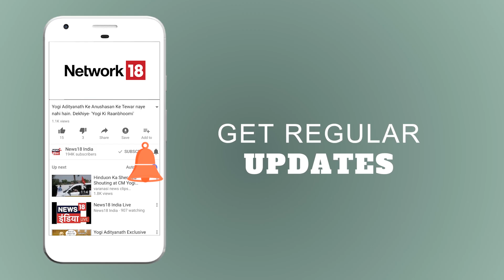जम्मू कश्मीर में महबूबा सरकार गिरी | Breaking News | BJP-PDP का याराना खत्म | News18 India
जम्मू कश्मीर में BJP ने PDP से अपना समर्थन वापस ले लिया है । जिसके बाद राज्य की मुख्यमंत्री मबूबा मुफ्ती को इस्तीफा देना पड़ा ।